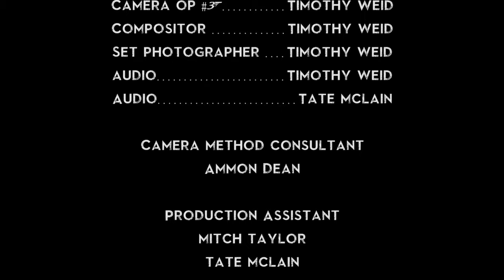NO TIME TO DIE - Music Video - James Bond (Cry Me A River - Michael Bublé Cover)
The mission that changes everything begins… No Time To Die in cinemas October 2021. Go buy your tickets on fandango

I am super excited about this new James Bond movie with Daniel Craig coming out soon and had to share this 007 style music video with everyone. This song "Cry Me A River" by Michael Buble just sounded so much like an intro from a James Bond movie that I had to go with it.

This is Tyler Fox, an amazingly talented singer/actor. I want to thank Tyler and the crew for working so hard to make this music video possible.

Fan Made

No Time To Die text